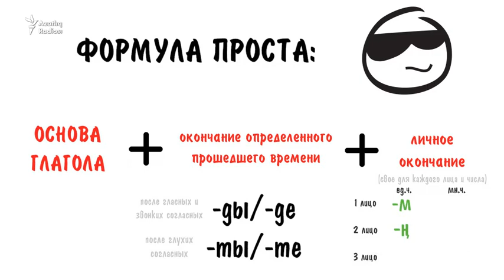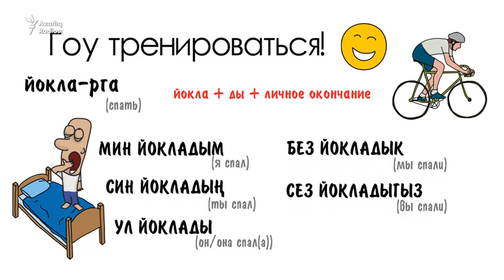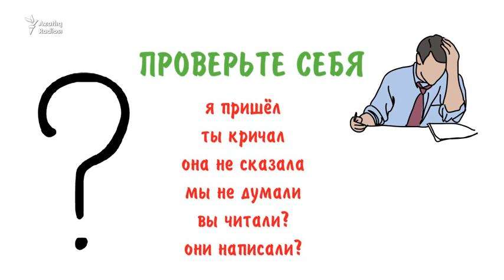Грамматика татарского за 2 минуты: определённое прошедшее время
Мы уже научились определять основу глагола и образовывать настоящее время. А вот прошедших времён в татарском целых 3! 😵Сегодня научимся самому простому - определённому настоящему времени 👇🏻

Видео является частью проекта  "Әйдә!Online. Изучаем татарский язык!" радио Азатлык.

Курсы татарского, адаптированные тексты, видео, аудио и многое другое на нашем сайте